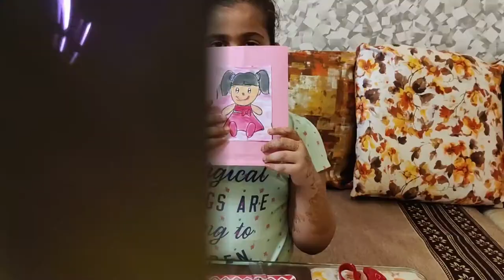"World Paper Bag Day 2020" ................ "प्लास्टिक बैग को गुडबाय कहिए"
"Say Goodbye to Plastic Bags"
आज अर्थात 12 जुलाई को, "अंतर्राष्ट्रीय पेपर बैग डे" पर अस्तित्व ग्रुप ऑफ़ एजुकेशन प्लास्टिक के बैग को प्रयोग में न लेने का संकल्प ले रहा है। आप भी हमारी इस मुहीम का हिस्सा बनिए, और प्लास्टिक बैग की जगह कागज के बने बैग का प्रयोग कीजिये। इस वीडियो में मेरी बेटी "प्लक्ष (परी) ने हम सभी को बखूबी बताने का प्रयास किया है की "कागज से किस प्रकार बैग बनाया जा सकता है ?" तो जरूर देखिये और इस प्यारी सी बच्ची को "वीडियो LIKE" के माध्यम से अपना आर्शीवाद दीजिये।

Today, on 12 July, on "International Paper Bag Day", the Astitva Group of Education is vowing not to use plastic bags. You too should be a part of our mission, and instead of plastic bags, use paper bags. In this video my daughter "Plaksha (Pari) has tried to tell all of us well "How can a bag be made from paper?" So definitely watch and give your blessings to this lovely little girl through "Video LIKE".